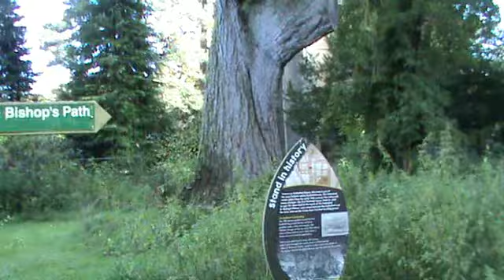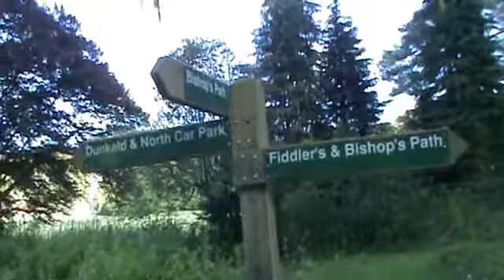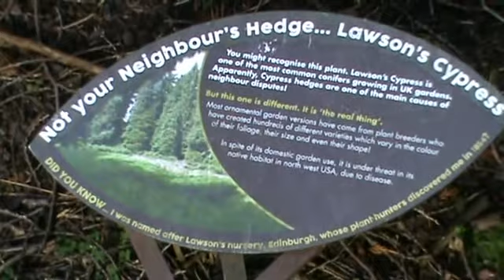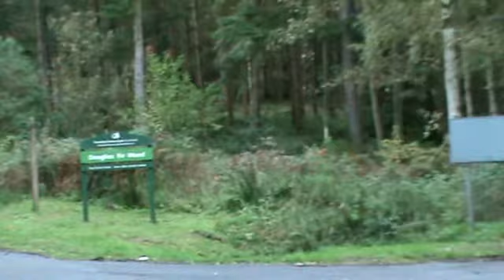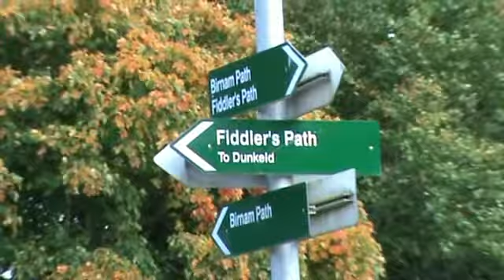Fiddlers path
A circular walk beginning in Dunkeld and alongside the River Tay.